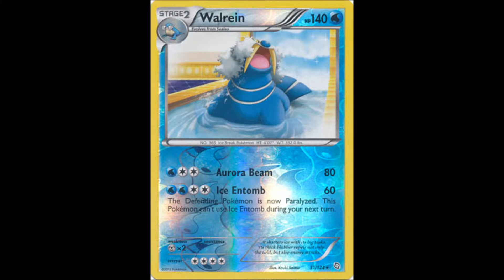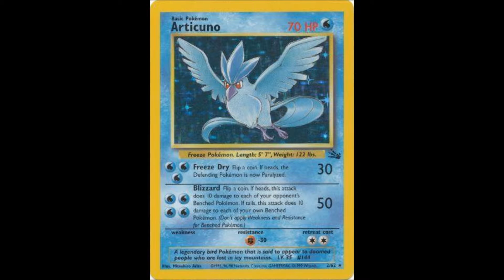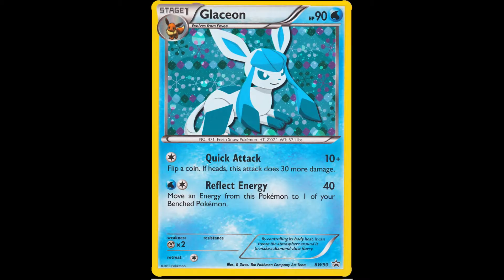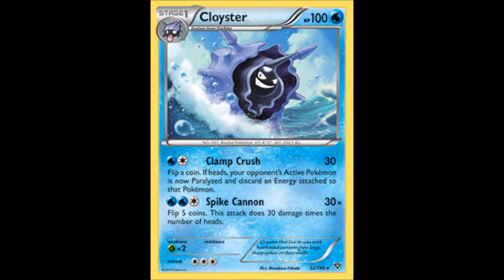My Top 10 Favorite Ice Type Pokemon!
All 10 of my favorite ice type Pokemon

#10 Walrein: Walrein is my 10th choice because I love how tough it can e in battle and I love it's design to.

#9 Lapras: Lapras is my 9th choice because I love how this Pokemon is in the anime that it can understand what people are saying.

#8 Mamoswine: Mamoswine is my 8th choice because I just love how big it is and that's why I like Mamoswine.

#7 Regice: Regice is my 7th choice because I love it looks like a real ice crystal and how it fights in battle.

#6 Articuno: Articuno is my 6th choice because it's my favorite of the 3 legendary birds in Kanto and I love how pretty it is in the anime to.

#5 Froslass: Froslass is my 5th choice because I love how it's a Ice and Ghost type Pokemon and how great it's design is.

#4 Glaceon: Glaceon is my 4th choice because Glaceon is my 2nd favorite Eeveelution and I love how eligant it's design is.

#3 Dewgong: Dewgong is my 3rd choice because I love how it's both charming and cute at the same time.

#2 Cloyster: Cloyster is my 2nd choice because I just love how cool it is that's all.

#1 Aurorus: Aurorus is my 1st choice because I find this Pokemon really beautiful and lovable in the anime.